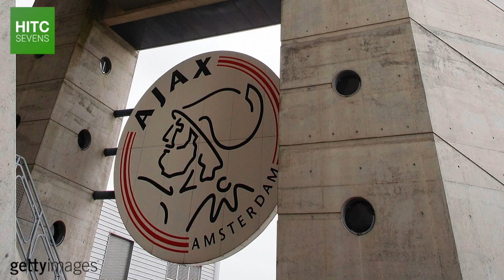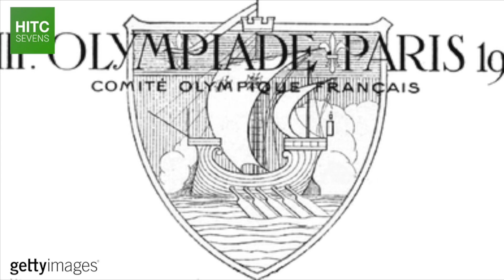7 Greatest Defensive Midfielders of All Time | HITC Sevens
From Roy Keane to Jose Andrade, HITC Sevens takes a look at some of the greatest defensive (and some more central) midfielders of all time.

This is the 100th video by HITC Sevens!